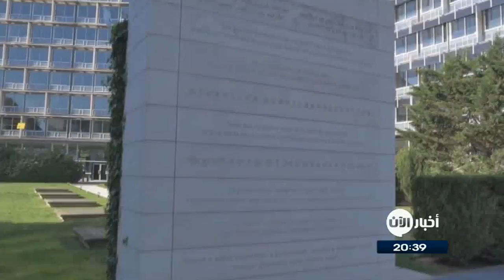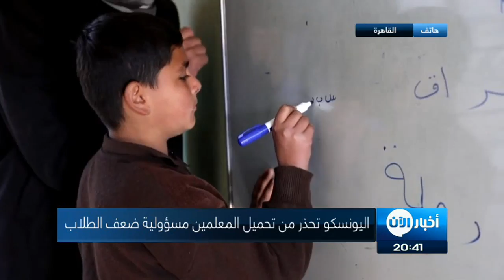اليونسكو تحذر من تحميل المعلمين مسؤولية ضعف مستوى الطلاب (تفاصيل)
حذر تقرير جديد صدر عن اليونسكو من الآثار السلبية والخطيرة لإلقاء اللوم بشكل غير متناسب على أية جهة واحدة بسبب مشاكل التعليم النظامية، بما قد يزيد من عدم المساواة وإلحاق الضرر بالتعلم والتعليم.

إلقاء اللوم على المعلمين لسوء درجات اختبارات الطلاب وتغيبهم عن الدراسة، غالبا ما يكون غير عادل وغير بناء، وقد تكون له آثار سلبية وخطيرة، تحذير ورد في تقرير اليونسكو لرصد التعليم للعام الدراسي ألفين وسبعة عشر ألفين وثمانية عشر، مؤكدا أنه لا يمكن مساءلة الناس عن النتائج التي تعتمد على أعمال الآخرين.

يرصد التقرير التقدم المحرز نحو تحقيق الهدف الرابع من أهداف التنمية المستدامة، المتعلق بالتعليم وجودته، وينظر في الطرق المختلفة التي يمكن بها مساءلة الناس والمؤسسات في هذا الشأن.

ويفيد التقرير بأن الشفافية تساعد على تحديد المشاكل، ولكنه يشير إلى أن حكومة واحدة فقط من بين كل ست حكومات تنشر تقارير سنوية لرصد التعليم.
ولذا شدد على الحاجة أيضا إلى هيئات مستقلة قوية مثل أمناء المظالم والبرلمانات من أجل محاسبة الحكومات على التعليم.

ويشير التقرير كذلك إلى أنه عندما تفشل الآليات الرسمية، يلعب المواطنون دورا حيويا في مساءلة الحكومات عن مسؤوليتها في التعليم، مشيرا الى كولومبيا كمثال حيث نجحت حملة المواطنين في مقاضاة الحكومة في المحاكم ما أدى إلى إنشاء التعليم المجاني، وفي الولايات المتحدة، نجح الآباء والأمهات ووسائل الإعلام في الضغط من أجل إزالة إنكار تغير المناخ من الكتب المدرسية، فيما تمكن الطلاب في جنوب أفريقيا من وقف ارتفاع الرسوم الدراسية في الجامعات.

وبالإضافة إلى أهمية المساءلة، يشدد التقرير على أهمية معالجة الثغرات وعدم المساواة.

ويدعو التقرير الحكومات إلى وضع آليات داعمة تتجنب سبل العقاب لمساءلة المدارس والمعلمين؛ والسماح بالمشاركة الديمقراطية واحترام حرية وسائل الإعلام للتدقيق في التعليم وإنشاء مؤسسات مستقلة للتعامل مع الشكاوى؛ ووضع لوائح ذات مصداقية وكفاءة مع عقوبات مرتبطة بها لجميع مقدمي التعليم، العام والخاص، بما يضمن عدم التمييز وجودة التعليم؛ وأخيرا جعل الحق في التعليم قابلا للتقاضي، وهو ما لا يعمل به في 45٪ من البلدان.